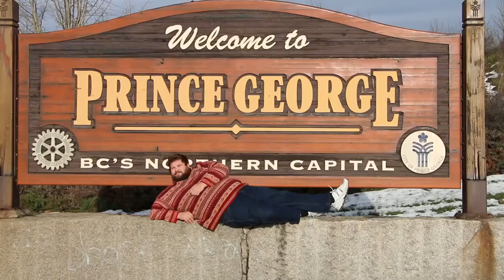Marcel Gagnon At Books And Company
GP Does PG